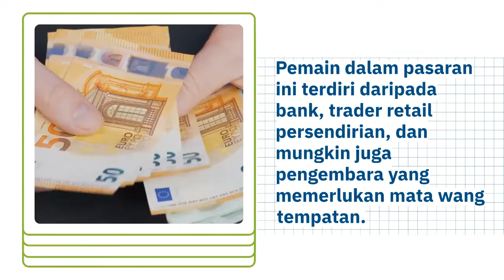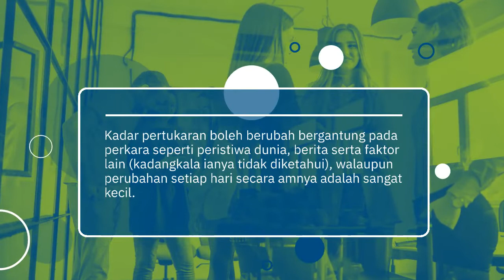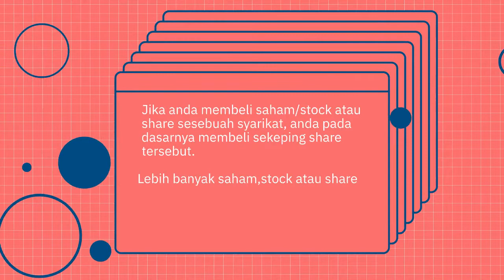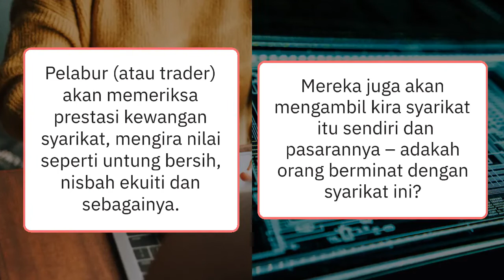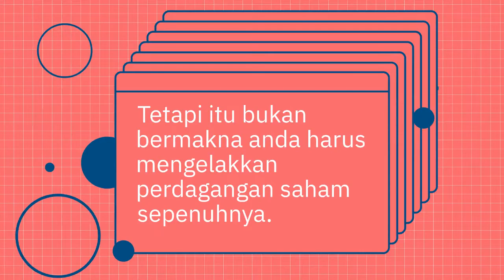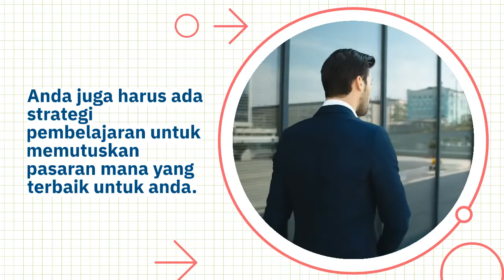Forex vs Stock Market Mana Satu Yang Sesuai Untuk Trader Baru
Video ini menerangkan perbezaan antara forex dan saham atau stock market , mana satu yang sesuai untuk ditrade terutamanya untuk trader baru.